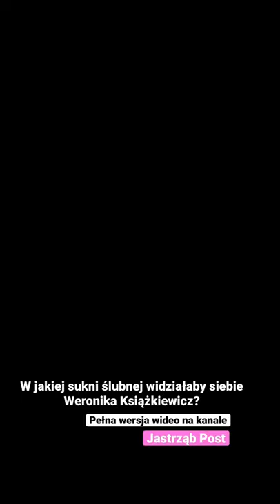W jakiej sukni ślubnej widziałaby siebie Weronika Książkiewicz?